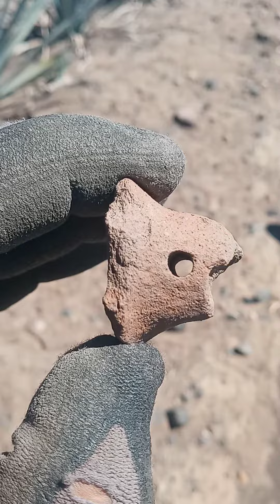fracmento de arqueolojia antigua